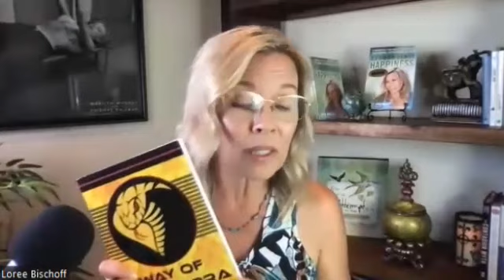Ep 164 - Way of the Cobra w/Sean Kanan| We're Talking Shift | Loree Bischoff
Episode 164 - Way of the Cobra| Sean Kanan| We're Talking Shift | Loree Bischoff

In this brand-new episode, Loree is joined by Cobra Kai and Studio City star, Sean Kanan. Their conversation includes some of the important things we need to equip ourselves with to be prepared for the battle that is LIFE!
Sean and Loree also discuss:
• The way of the Cobra - Sean's new, bestselling self-help book
• How a stunt almost cost him the role of Mike Barns in Karate kid part 3.
• How struggle and battle ultimately taught Sean how to master his mind and his own being
• His anti-bully activities
• All that and so much more!

Loree Bischoff is a Master Life Coach & Nutritionist, with multiple certifications in life coaching and holistic nutrition. She proudly holds a Strategic Intervention Coach Certification from Robbins-Madanes Training - the foremost life coach training program in the world and the official life coach training of Tony Robbins. She received her Life Coach, Advanced Life Coach and Holistic Nutrition Certifications from the  Southwest Institute of Healing Arts - Arizona’s award-winning, private holistic healthcare college. She is also a former instructor for the Southwest Institute of Healing Arts “Life Coach Training” program.

Understanding the interconnectedness of the mind, body and spirit, Loree has successfully been using a holistic approach to personal development and health coaching with her clients since 2008, making her a much sought after private coach.

She is the author of Common Sense Happiness: 5 Principles for People Who Want To Stop Whining, Bitching and Suffering which became the 2012 National Indie Excellence Book Award winner in the ‘Motivational’ category. Loree is also the author of The Foodprint Plan: Your Blueprint For Creating A Healthy Eating Lifestyle on A Budget.
We’re Talking Shift is Loree’s podcast which she launched in 2018 with the mission of inspiring, coaching and educating listeners. Loree and her expert guests share information and guidance to help people up-level all aspects of their lives.

Loree has enjoyed being married to her husband, Eric Bischoff since 1984 and being the mother of their two children. She has been a student of optimal health & wellness development to include nutrition, physical fitness, mental diet & self improvement, and spiritual studies for over 35 years.

Our mental diet (the thoughts and beliefs we consistently think) manifests as our experiences, so in order to shift our life experiences, Loree believes we must begin by shifting our thinking.

Loree has helped countless individuals overcome their personal challenges, become healthier mentally, emotionally and physically, improve their relationships, and lead happier, healthier, more fulfilling lives.

Loree, Eric, and their Australian Cattle Dog Nickie reside (blissfully) in Cody, Wyoming.

~Suffer less & experience happiness more: ‘Common Sense Happiness’ find on Amazon

~ Health, why and how to make it better: The Foodprint Plan is available